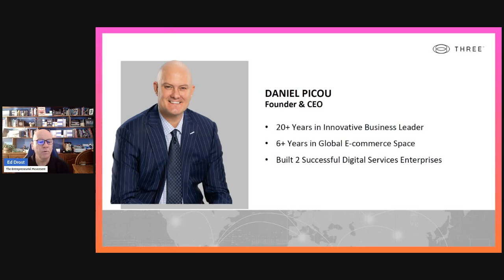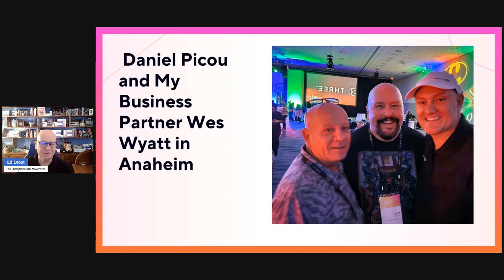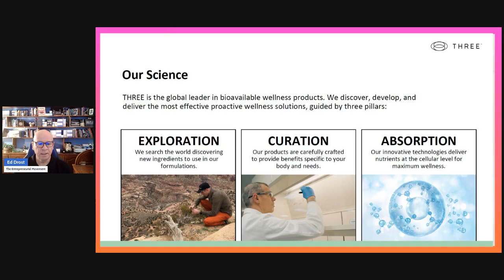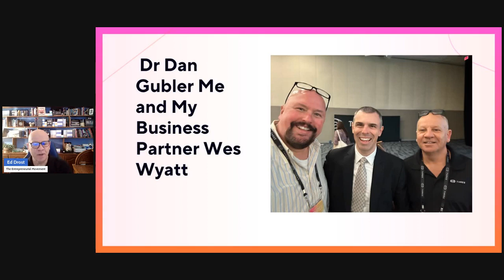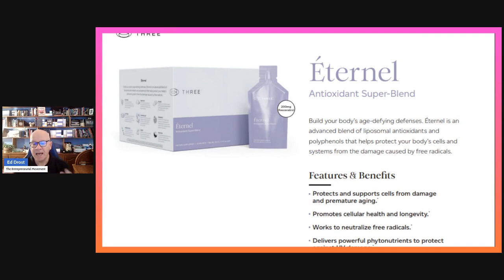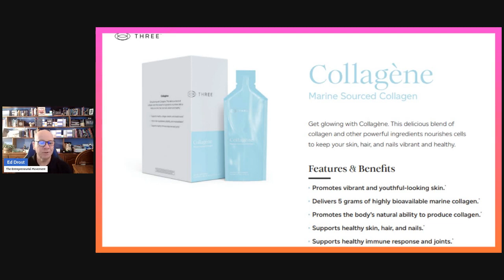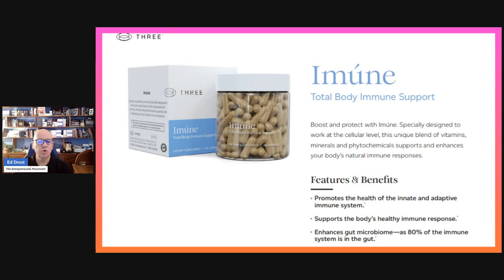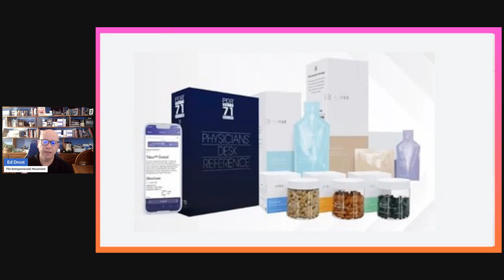The Future of Business is Network Marketing in 2024 Part 2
The Future of Business is Network Marketing in 2024 | Unlocking Potential

In this enlightening video, we dive deep into the evolving world of network marketing—a business model that's not just surviving but thriving in 2024. If you're curious about how this industry is reshaping the landscape of entrepreneurship and personal success, you've come to the right place!

The Essence of Network Marketing: Understand the core principles of this flexible and dynamic business model.
Growth Drivers: Explore the reasons behind the meteoric rise of network marketing in the digital age.
Why Network Marketing?: Unveil the unique benefits, from low investments to the potential for high rewards.
Success Strategies: Gain insights on the key strategies that can propel you to success in network marketing.
Future Trends and Technologies: Get a glimpse into the future with emerging technologies like AI and virtual reality in network marketing.
Staying Ahead: Learn how to stay competitive and relevant in this ever-evolving industry.

An aspiring entrepreneur exploring new business opportunities.
A network marketing professional aiming to scale new heights.
Someone curious about passive income and work-life flexibility.
Interested in the intersection of technology and business.
This video is a treasure trove of insights and tips tailored just for you!

Comment 💬 (We love hearing your thoughts and experiences!)
📈 Embrace the Future of Business: Join us in uncovering the potential and possibilities that network marketing holds in 2024. It's time to redefine success and make your entrepreneurial dreams a reality!

👇 Watch Now and Start Your Journey Towards Success in Network Marketing! 👇 Join The Entrepreneurial Movement TEMovement.com

Learn How AI Can Grow Your Business Eddrost.earth